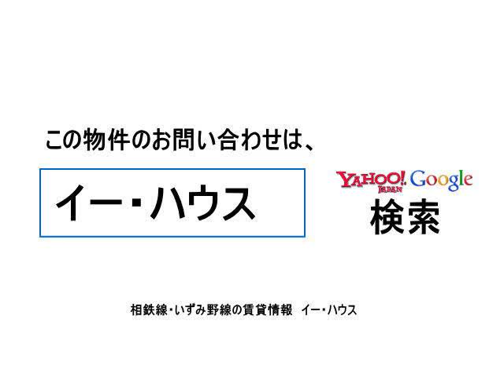ふじやビル 横浜市旭区二俣川１丁目 二俣川駅 マンション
相鉄線の賃貸情報は、イー・ハウス！
相鉄線の売買情報は、イー・ハウス！

最新のふじやビルの空家情報は、イー・ハウスホームページでご確認下さい。

【情報提供会社】
株式会社イー・ハウス
横浜市旭区二俣川１－５－２草川ビル３Ｆ
※相鉄 二俣川駅北口徒歩１分

相鉄本線・いずみ野線の不動産情報を取り扱っております。
賃貸物件と売買物件ともに多数の物件情報を取り揃えております。